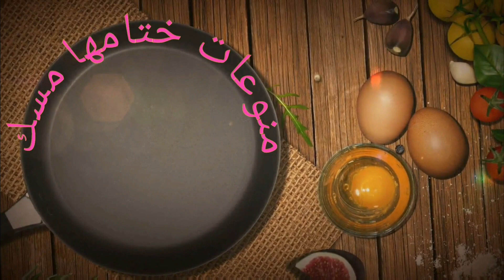أكبر سمكة🦈هامور مشوي مع الخضار🥦👌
سويت أكبر سمكة هامور مشوى صحية ولذيذة بلا خلطات بلا بطيخ🍉